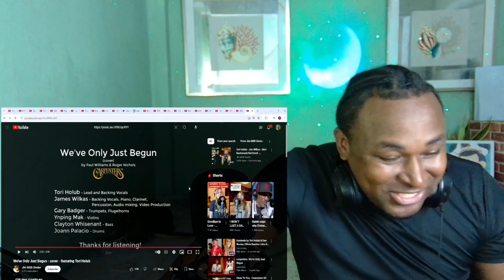We've Only Just Begun - cover - featuring Tori Holub ( FIRST TIME HEARING )